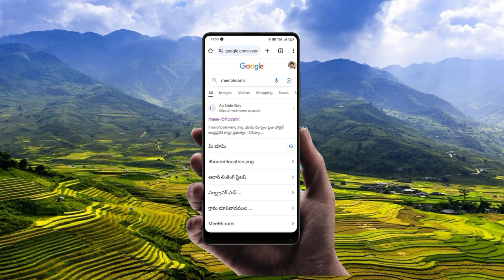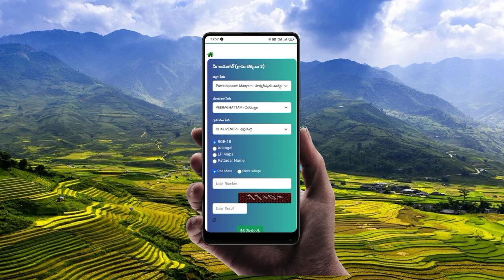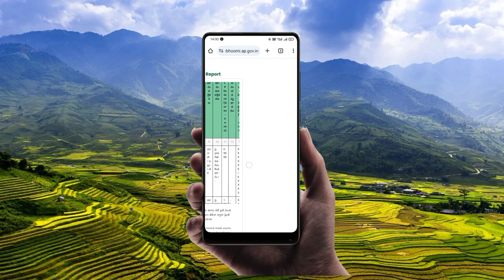How to download 1B form,adangal in mee bhoomi portal || check 1b form online telugu 2024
How to check 1b form telugu